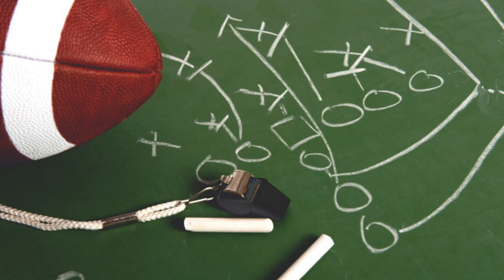Robins Rules for Life Oct 11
Robins Rule of the Day